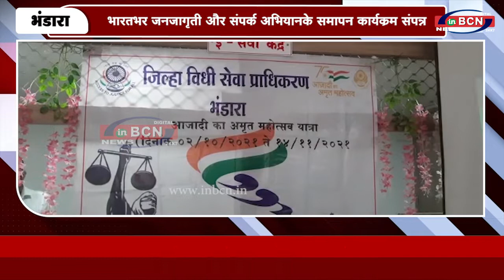भारतभर जनजागृती और संपर्क अभियानके समापन कार्यक्रम संपन्न | INBCN NEWS